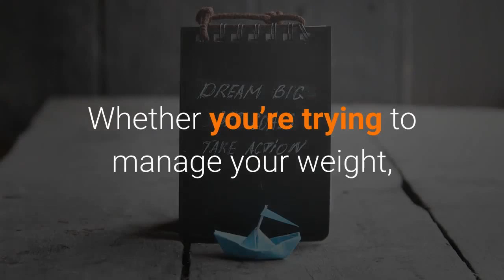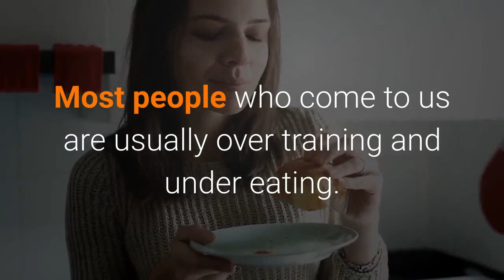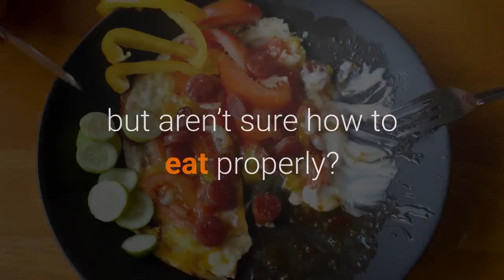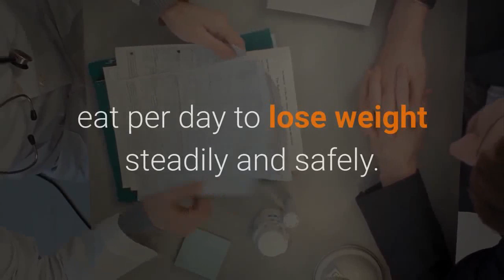Certified Dietitian Nutritionist Burbank Ca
Situated at Long Beach The golden state and we want you to Visualize taking part in your life with the body you have actually constantly desired-- with confidence, health and wellness, and also contagious, steadfast energy. This confidence will go beyond right into all areas of your life-- fueling you to step beyond your convenience area to create on your own, your partnerships and also your career to the lean right into your untapped possibility.
Whether you're attempting to manage your weight, remove digestive issues or create much healthier eating routines, our mission is to help you reach your health objectives, and also subsequently, boost your quality of life.
Let us help make physical fitness and also nutrition part of your way of life!
We do appointments on Lengthy Beach The Golden State. Our mission is to change your lifestyle through individualized nutrition plans. At the end of the day, we desire you to feel great-- as well as just how we arrive is interacting to create a strategy tailored to your objectives, choices and lifestyle.
WEIGHT MANAGEMENT
Are you tired of spending hours in the health club and also kitchen area and not seeing the results you desire? Many people that come to us are generally over training and also under eating. We teach you how to exercise much more effectively and also eat right for your body (generally extra food than you're made use of to). Try our weight management program for unbelievable results.
NUTRITION DISH PLANNING
Wish to loosened weight however aren't certain exactly how to eat effectively? Our team will certainly personalize a dish strategy based on your goals and also demands. We instruct you how to sustain your body correctly while accomplishing your objectives. No calorie counting right here!
How much does dietitian cost?
Fees charged by private-practice dietitians differ, as well as can depend upon where you live and just how complex your nutrition requirements are. For a common initial examination of 40-- 60 mins, you can expect to pay $50 to $150.
Can a nutritional expert assist me reduce weight?
Throughout medical nutrition treatment, your dietitian will look closely at your eating practices. ... Your dietitian will inform you the number of calories to consume daily to drop weight continuously and also safely. He or she can aid you prepare a healthy and balanced, nourishing diet regimen. This can aid you make positive way of living modifications that last.

Exactly how do I discover a nutritionist?
The American Academy of Nourishment as well as Dietetics (AND). and also click the Discover a Registered Dietitian switch (to the leading right of the display) for a list of nearby dietitians. Your insurance company.

We do consultations on Long Coastline The Golden State. At the end of the day, we want you to really feel great-- as well as just how we get there is functioning with each other to produce a plan customized to your goals, preferences and lifestyle.
Are you tired of investing hours in the health club and cooking area and also not seeing the outcomes you want? Desire to loose weight but aren't sure exactly how to eat properly? as well as click the Locate a Registered Dietitian switch (to the leading right of the screen) for a checklist of nearby dietitians.